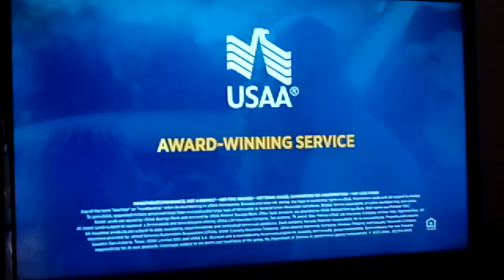NEW USAA Auto and Military Salute Commercial Widescreen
USAA insurance company and military salute is the best commercial for everyone